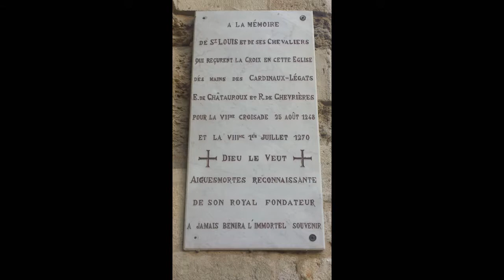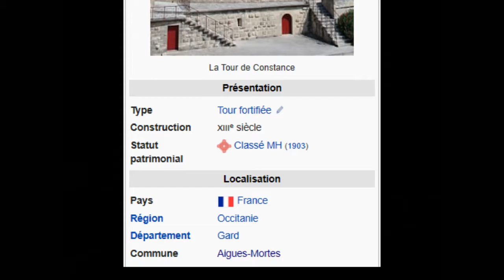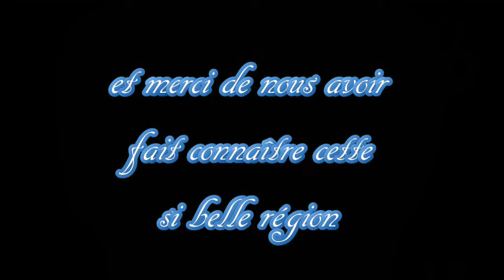France 4 - Aigues Mortes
Tous ceux qui ont eu la chance de connaître Karin Bastien de près savent tout l'amour qu'elle a pour cet endroit et la région de la Camargue (dont Béatrix Patoine). Voici donc une 2e vidéo faite à partir principalement de ses photos et je remercie également John Luvv pour m'avoir permis d'utiliser les siennes. Un bonjour spécial à Jacques Servais. J'espère que Richard Milot pourra voir cette vidéo.